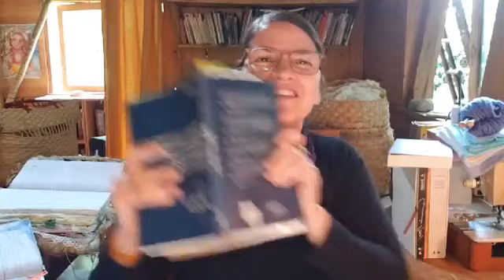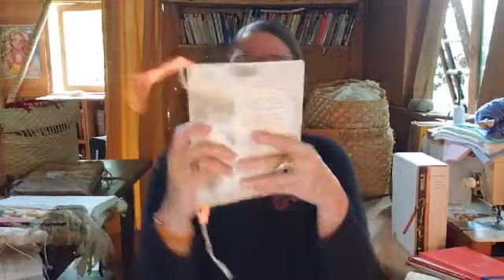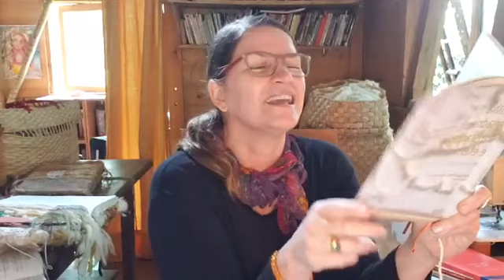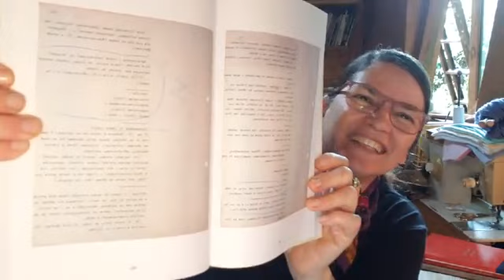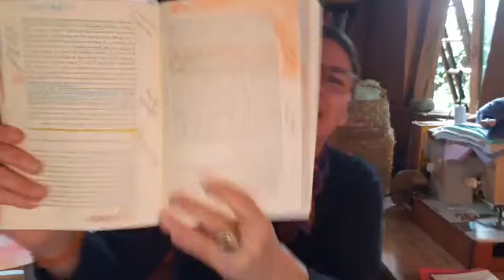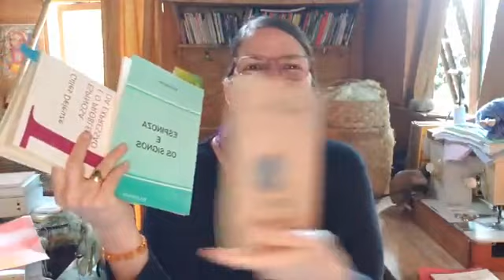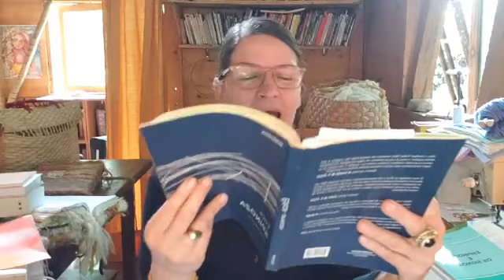Pessoas FELIZES não precisam consumir - Afinal, o que é felicidade?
Neste Ponto em questão, sigo pensando alto sobre a afirmação de Serge Latouche: "Pessoas felizes não precisam consumir". Dessa vez, a ênfase será na noção de "feliz". Afinal, o que é ser feliz?